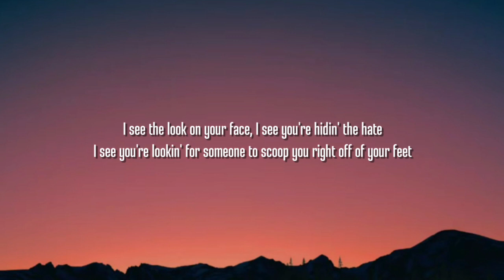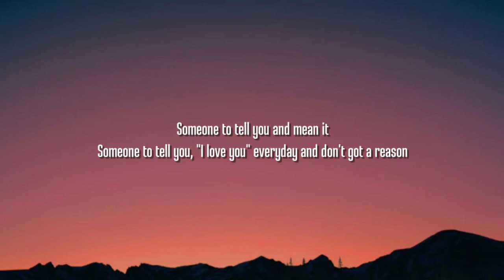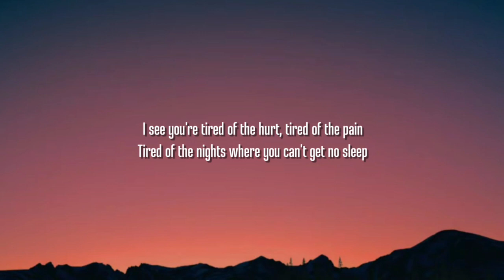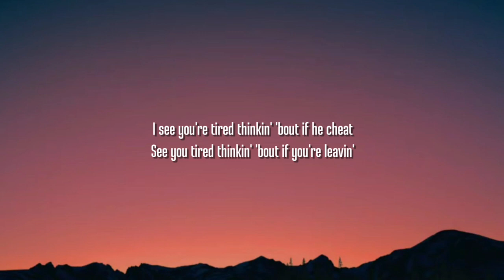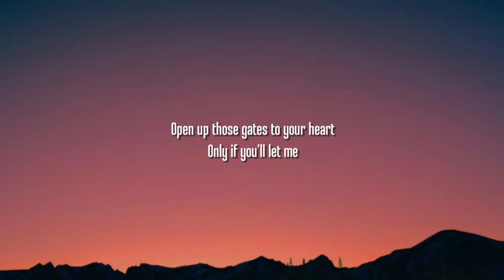Toosii - Favorite Song (Lyrics)